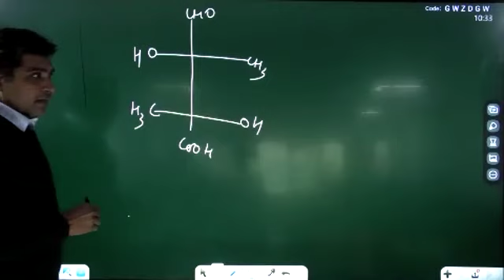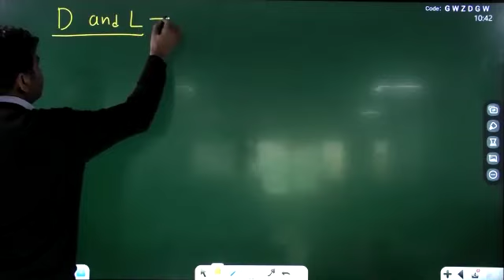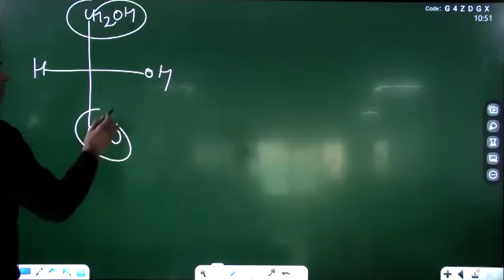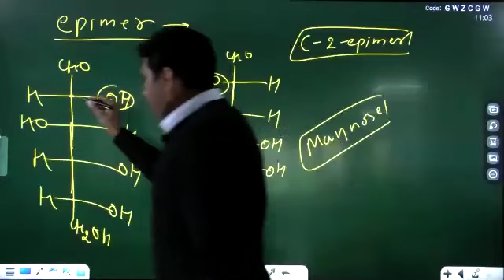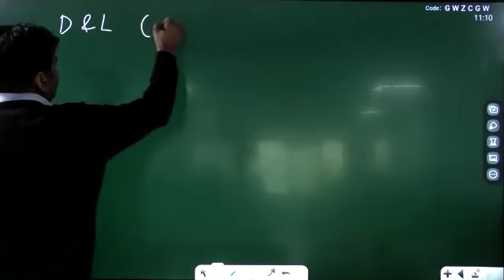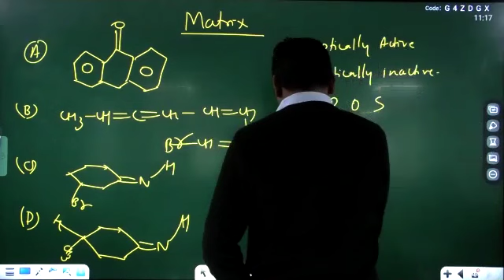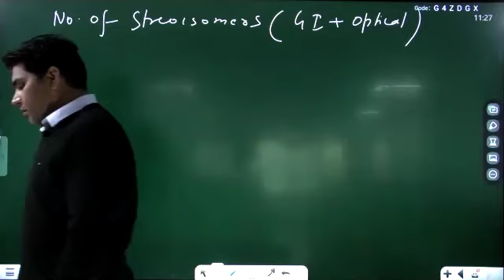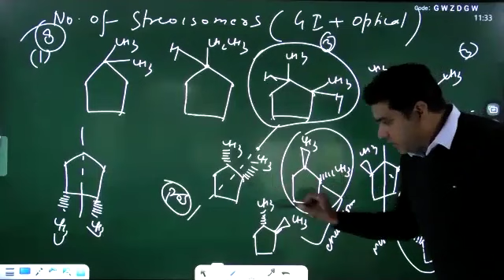Isomerism Lec-16 (11th) J. Singh